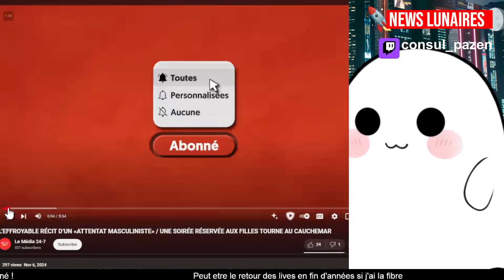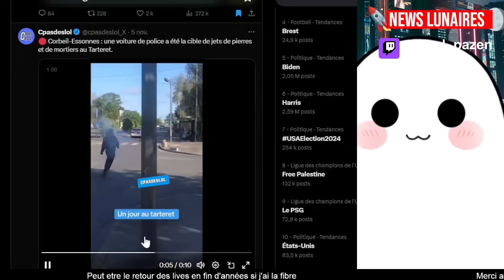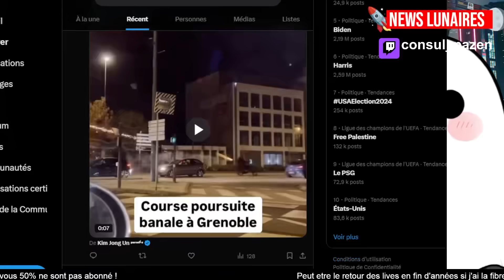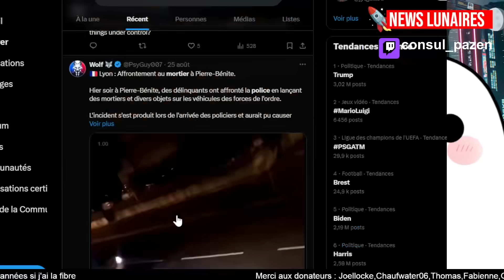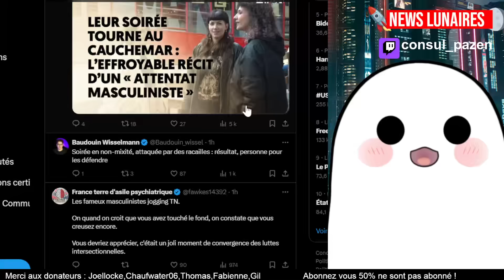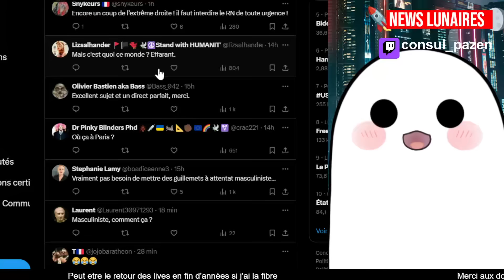75 FEMINISTES ATTAQUÉS AU MORTIER A UNE SOIREE NON-MIXTE PAR DES "MASCULINISTES" A PARIS NORD